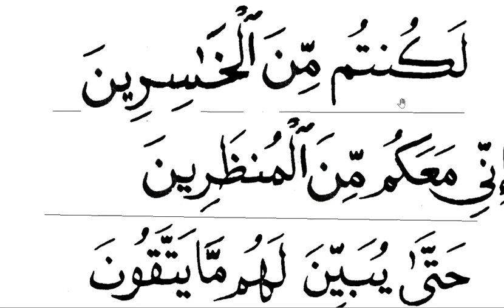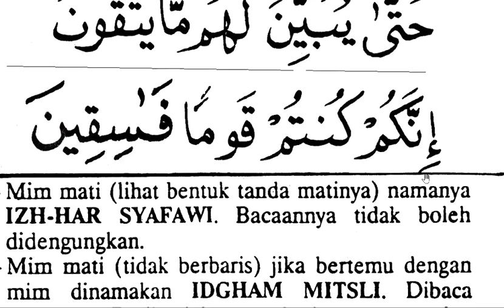Repetitive Recitation: Bk3 pg19